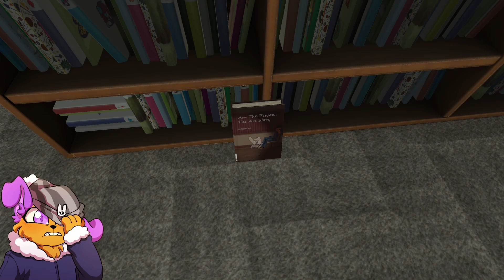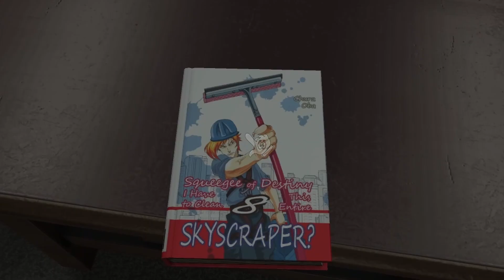Finally on top of a new release with Amanda The Adventurer 2 Demo (v0.1.5)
Socials